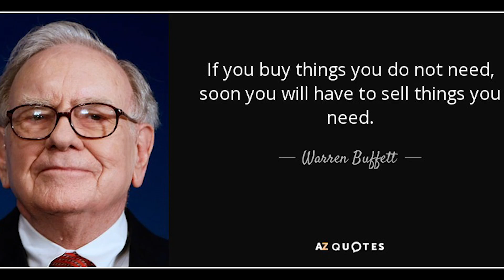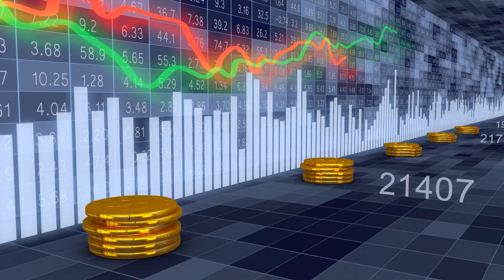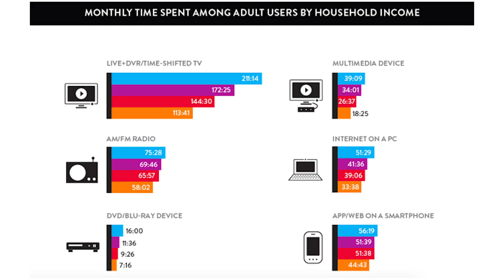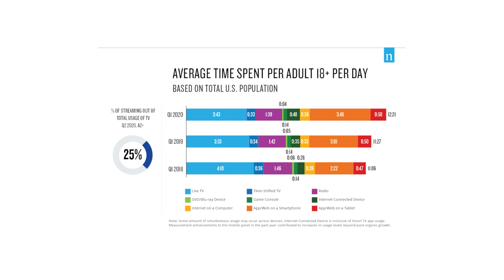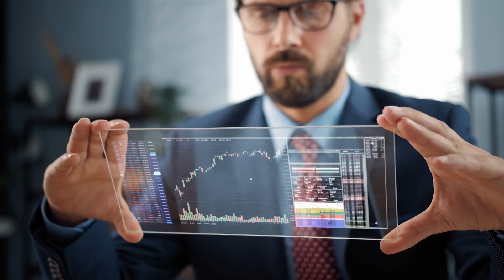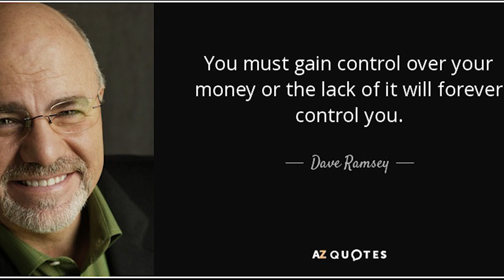How To Save Money Faster | 7 Expenses All Rich People Avoid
In This video, we are going to show you How To Save Money Faster by teaching you 7 Expenses All Rich People Avoid